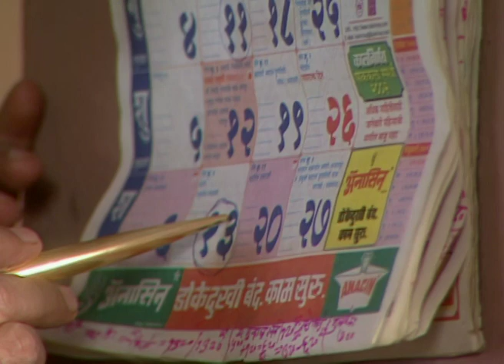Indradhanushya | Marathi TV Serial | Full Episode - 176 | Zee Marathi